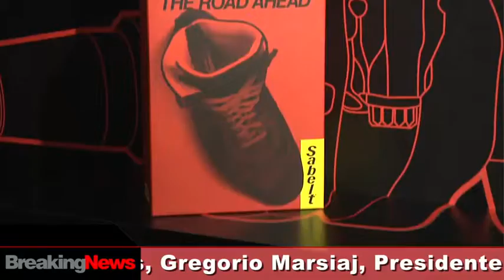2012 - BreakingNews: K-Way, Jesus Jeans e Sabelt: al Pitti i tre brand fashion del Gruppo Basic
I tre storici brand del Gruppo Basic, K-Way, Jesus Jeans e Sabelt protagonisti al Pitti Immagine Uomo, Firenze. Nei tre stand esposte le novità della collezione Q3Q4 2012 e la filosofia di tre brand entrati a pieno titolo nel segmento fashion del mercato mondiale.